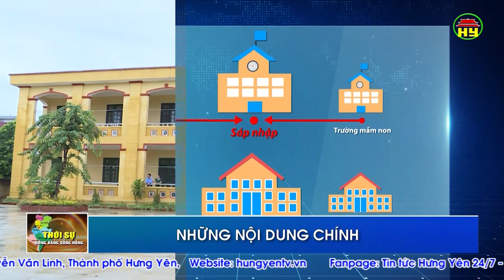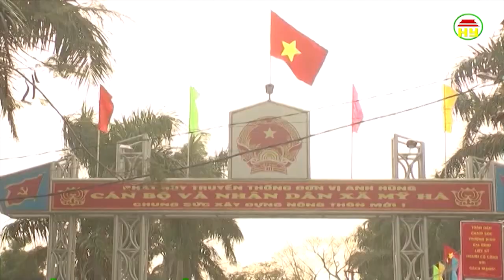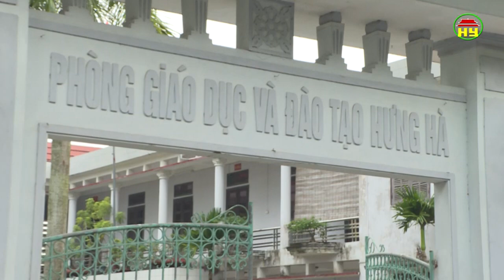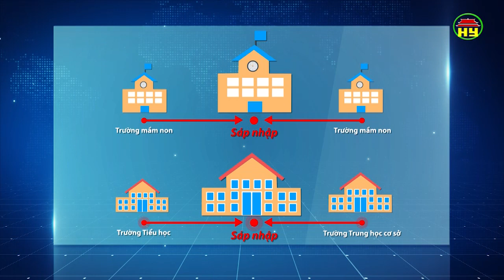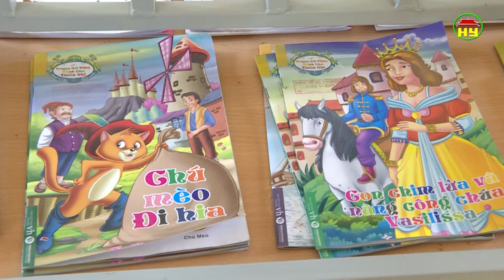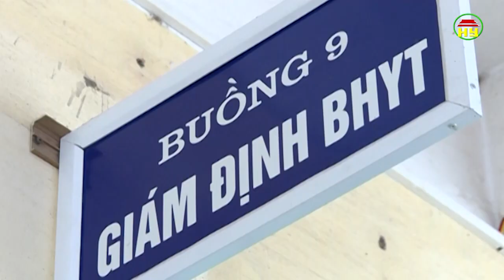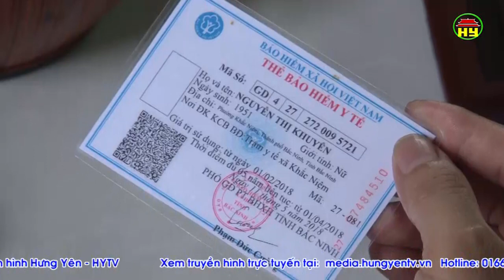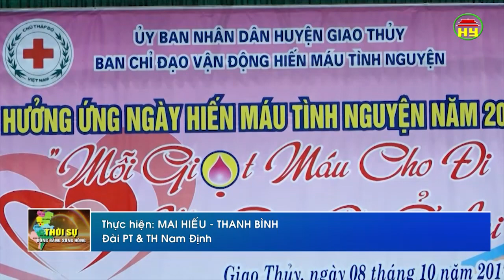Thời sự Đồng bằng sông Hồng thứ 5 ngày 23/08/2018.